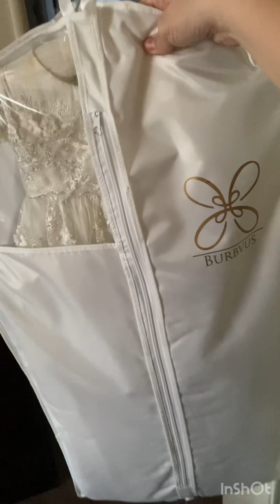Time to clean your closet its your sign 🫶